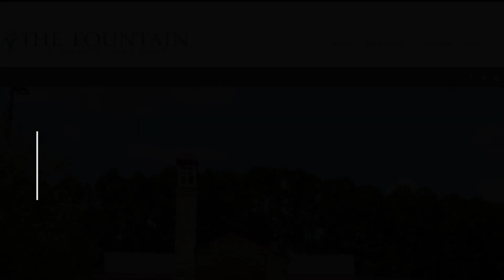Saturday Meditation 3-13-21